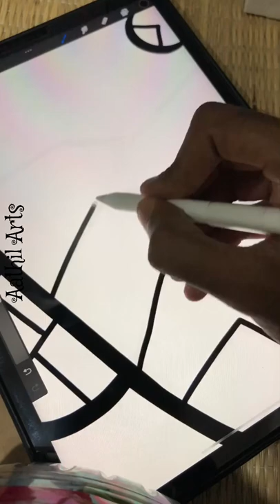Drawing Blocks Alien | Drawing Ben 10 alien | Among us drawing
In this video I’m drawing Ben 10 alien among us skin collection
Sit back and enjoy the whole video

Procreate
Drawing with procreate on iPad Pro
Posca markers
Easy procreate drawing
Easy procreate drawing on iPad
Easy procreate drawing on iPad Pro
iPad Pro 2021
Procreate drawing
Procreate tutorial
Procreate shorts
Drawing with procreate
Drawing with procreate shorts
Ben ten aliens
Ben 10 alien drawing
Ben 10 among us skin drawing
Among us drawing
Easy among us skin drawing
Among us character design
Among us skin collection
Among us Ben 10 skin drawing
1 hour of digital art
Digital art
Satisfying art